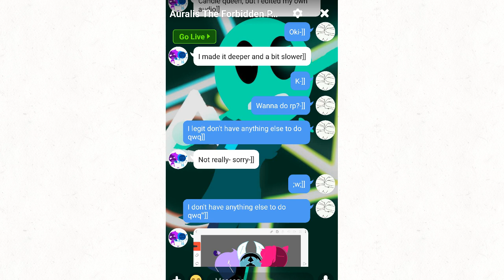I got this on camera! (Ft. Illusion)